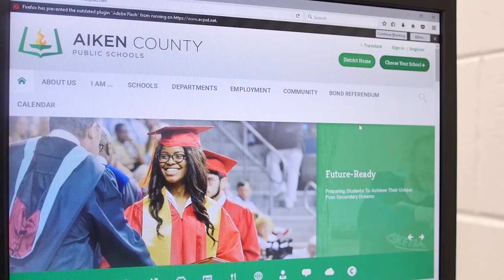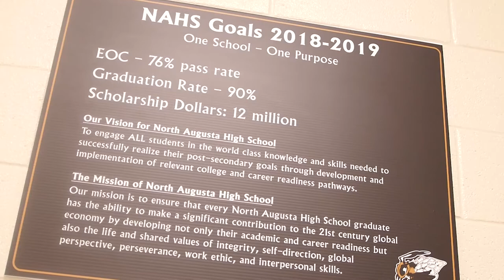North Augusta High Image Spot 1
North Augusta High Image Spot for WJBF Game Night Live